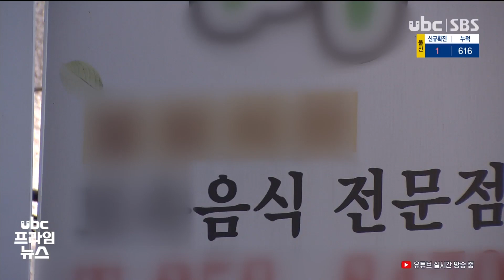연말연시 인적 '뚝' '아! 옛날이여' 20201226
연말연시 인적 '뚝'..'아! 옛날이여'

 '지금까지 살면서 이렇게
연말연시 분위기를 느낄 수
없었던 적이 있었을까?'
하시는 분들 많으실 텐데요,

 번화가와 식당가,
터미널 할 것 없이 인적이
끊겼습니다.

 코로나 19가 바꿔놓은
울산의 연말연시 풍경,

 (리포트)
 연말연시, 겨울 성수기를
맞은 주말 번화가,

 차들만 오갈 뿐 행인을
찾기 힘듭니다.

 이맘때면 가족과 연인들의
발길로 붐비던 영화관과
백화점 일대도 찬 바람이 붑니다

 (인터뷰) 김순이/남구 신정동
-"여태 70살 넘게 살아도 이런 적이 없었어요. '아이고, 젊은 사람들 어떻게 살아갈까?' 싶은 게 걱정이 되고..

 5인 이상 집합금지행정명령이 내려진 식당, 내친김에
새해 신정까지 장기휴가를
떠나버렸습니다.

 장사하는 곳은 개점 휴업,
포장 손님이라도 있을까
마지못해 문을 열었습니다.

 (현장음) 식당 업주-
-"(매출 감소) 70~80%..아예 모임 자체를 못 하니까. 울산지역은 더 그렇잖아요. 기업들이 있기 때문에 한 명 걸리면 너무 심하니까. 타격이.."

 버스터미널 대합실도 거의
비다시피 했습니다.

 배차 간격이 늘어나도
'나 홀로 버스'가
허다하다고 말합니다.

 (싱크)버스 기사
-"빈 차로 다닐 확률이 높고, 어제 강릉에서 내려왔는데 달랑 한 명 태우고 내려왔는데..근무 일수가 예전만큼 일을 못 하니까 그만큼 급여가.."

 제야의 종과 해맞이 행사도
줄줄이 취소되면서
유례없는 연말연시 풍경이
펼쳐지고 있습니다.